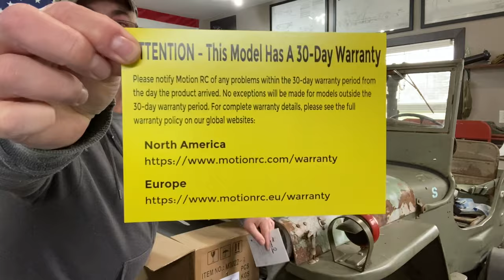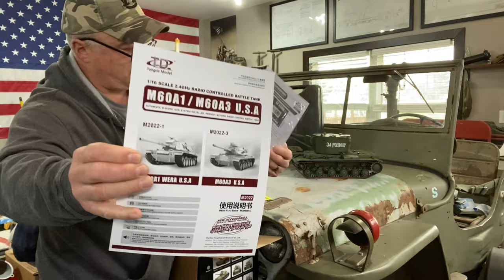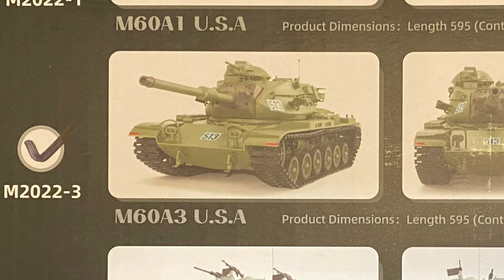Motion RC 1/16 M60A3 by Tongde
Motion RC 1/16 M60A3 by Tongde box opening. Discussing customer service and functions check.